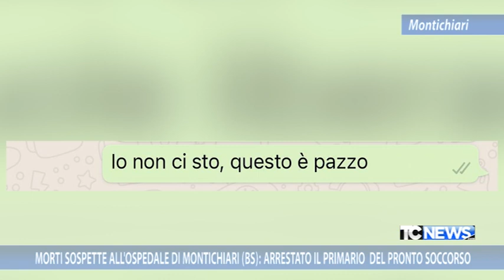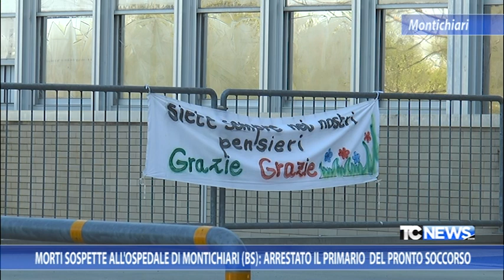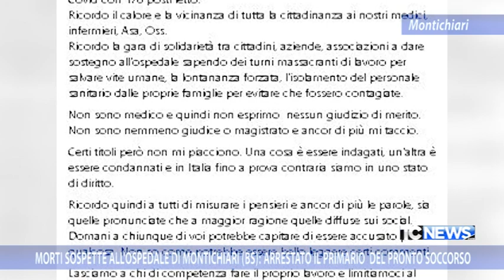Morti sospette all'Ospedale di Montichiari (BS): arrestato primario Pronto Soccorso